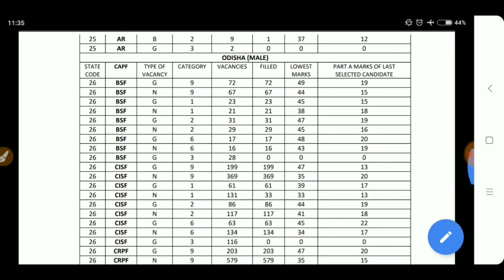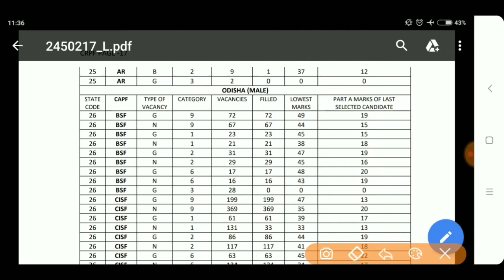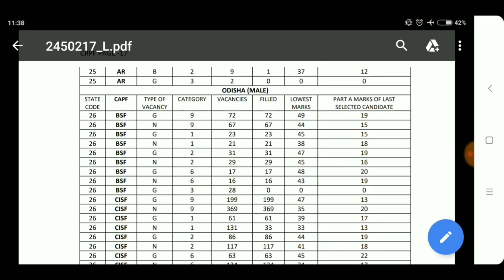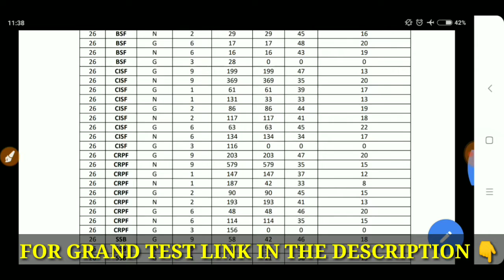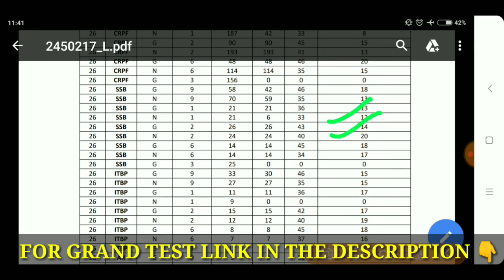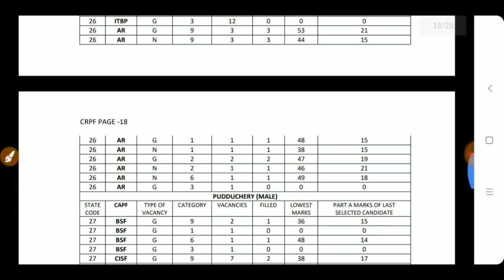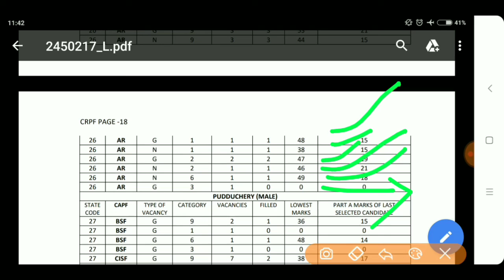SSC GD 2015 FINAL CUT OFF (ORISSA) STATE WISE, CATEGORY WISE, CISF,BSF,ITBP,SSB,CRPF,NIA,SSF,AR,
In this video I have given an information about SSC GD 2015 FINAL CUT OFF (ORISSA) STATE WISE, CATEGORY WISE, CISF,BSF,ITBP,SSB,CRPF,NIA,SSF,AR,

👉STUDY PLAN (NOTE ONLY STUDY GUIDE LIKE 01 DAY TO 90 TH DAY)